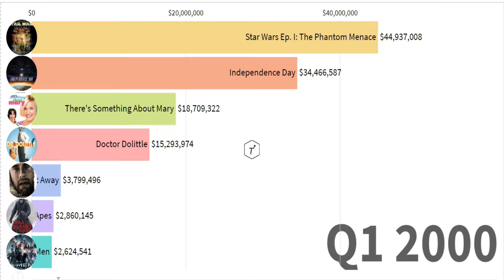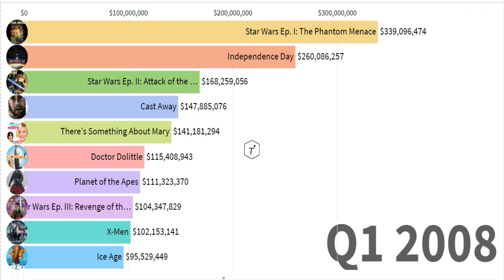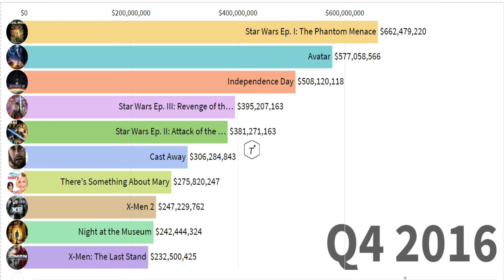Best 20th Century Fox All Time 1999-2021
This video shows visualization of the highest revenue of 20th century fox movies. Numbers are worldwide gross revenue adjusted for ticket price inflation. Hence continous growing of numbers after initial release. What your favourite movies?

Thanks.

Movies in this vidio:
Avatar
Star Wars Ep. I: The Phantom Menace
Independence Day
Star Wars Episode III: Revenge of the Sith
Cast Away
Deadpool
X-Men 2
Deadpool 2
Doctor Dolittle
Ice Age
The Day After Tomorrow
Ice Age: The Meltdown
X-Men
Mr. and Mrs. Smith
Alvin and the Chipmunks: The Squeakquel
X-Men: Days of Future Past
The Martian